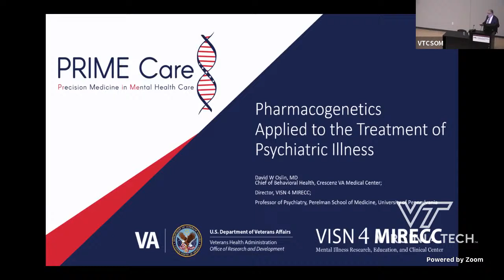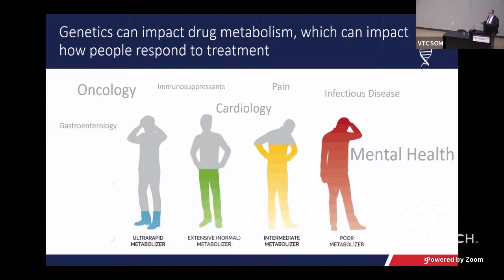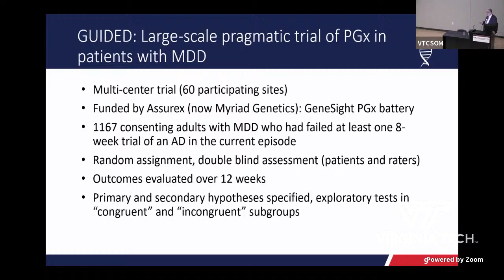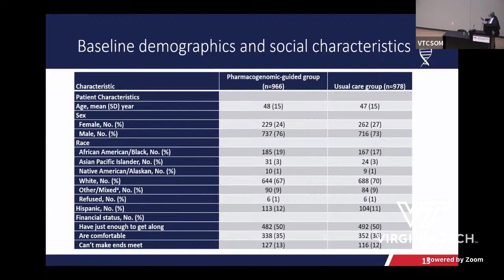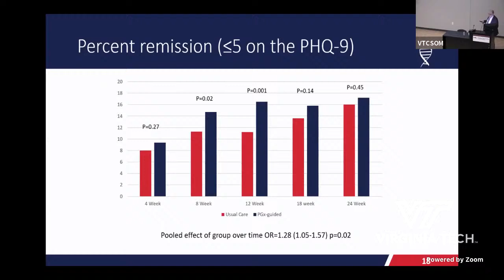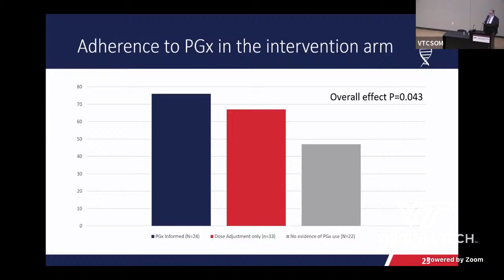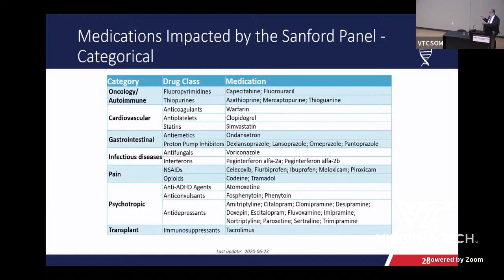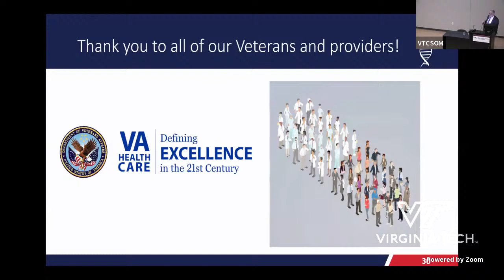Pharmacogenetics Applied to the Treatment of Psychiatric Illness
David Oslin, M.D.
Professor and Vice Chair
Department of Psychiatry
Executive Director
Stephen A. Cohen Military Family Clinic
Perelman School of Medicine